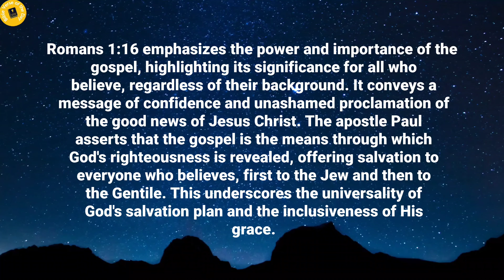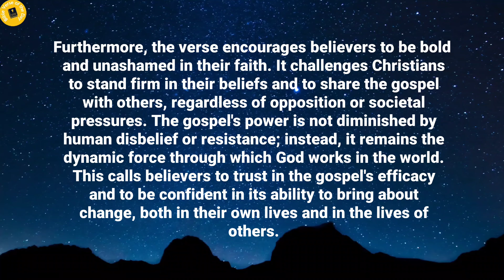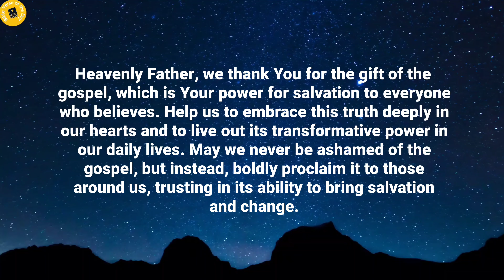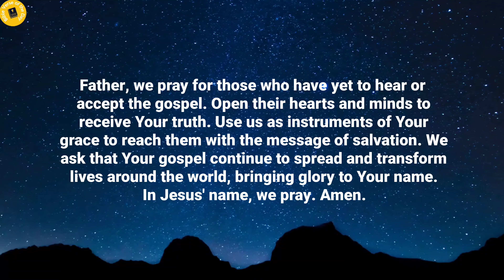Verse of the day - Sep 12 verseoftheday dailydevotional dailybiblereading2024 (Morning Prayer)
Bible Verse of the day - September 12, 2024 | Word of God | Morning Reflection | Morning Prayer

Chapter's in this video:
0:00 Verse of the day.
0:16 Thought's on today's verse.
1:59 Prayer for the day.

Verse of the day - 12 September 2024

For I am not ashamed of the gospel, because it is the power of God that brings salvation to everyone who believes: first to the Jew, then to the Gentile.
Romans 1:16.

Thoughts on today's verse:

Romans 1:16 emphasizes the power and importance of the gospel, highlighting its significance for all who believe, regardless of their background. It conveys a message of confidence and unashamed proclamation of the good news of Jesus Christ. The apostle Paul asserts that the gospel is the means through which God's righteousness is revealed, offering salvation to everyone who believes, first to the Jew and then to the Gentile. This underscores the universality of God's salvation plan and the inclusiveness of His grace.

The verse also serves as a reminder of the transformative power of the gospel. Paul is eager to preach it because he has witnessed its ability to change lives. The gospel is not merely a set of teachings or a philosophy but the very power of God for salvation. It brings about a radical transformation in the lives of those who embrace it, delivering them from the bondage of sin and granting them new life in Christ. This transformation is available to everyone, highlighting the impartiality of God's love and the reach of His grace.

Furthermore, the verse encourages believers to be bold and unashamed in their faith. It challenges Christians to stand firm in their beliefs and to share the gospel with others, regardless of opposition or societal pressures. The gospel's power is not diminished by human disbelief or resistance; instead, it remains the dynamic force through which God works in the world. This calls believers to trust in the gospel's efficacy and to be confident in its ability to bring about change, both in their own lives and in the lives of others.

Prayer for the day:

Heavenly Father, we thank You for the gift of the gospel, which is Your power for salvation to everyone who believes. Help us to embrace this truth deeply in our hearts and to live out its transformative power in our daily lives. May we never be ashamed of the gospel, but instead, boldly proclaim it to those around us, trusting in its ability to bring salvation and change.

Lord, give us the courage to share Your good news with confidence and love. Remove any fear or hesitation that may hinder us from spreading the message of Your grace and redemption. Let our lives be a testimony to the power of the gospel, and may our words and actions draw others to You. Fill us with Your Spirit so that we may speak with wisdom and compassion.

Father, we pray for those who have yet to hear or accept the gospel. Open their hearts and minds to receive Your truth. Use us as instruments of Your grace to reach them with the message of salvation. We ask that Your gospel continue to spread and transform lives around the world, bringing glory to Your name. In Jesus' name, we pray. Amen.